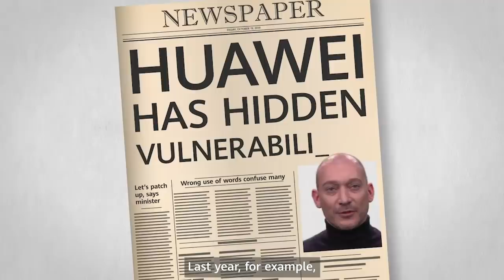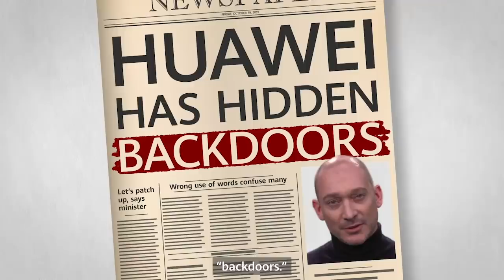The Difference Between Vulnerabilities and Backdoors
Is a vulnerability and a backdoor the same thing? No. The former is an unintentional weakness commonly found in software that can potentially be exploited. The latter is a deliberate secret entrance for illegal access. The U.S. continues to falsely claim, without providing any evidence, that Huawei equipment contains backdoors. This is simply not true. Watch the video to learn more.